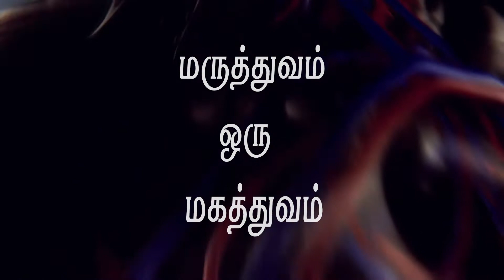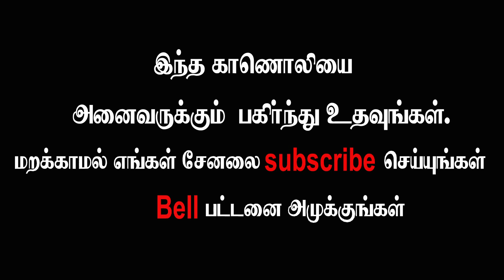சமையலில் தேங்காய் எண்ணெய் பயன்படுத்துவது நல்லதா..? Is it good to use coconut oil in cooking?